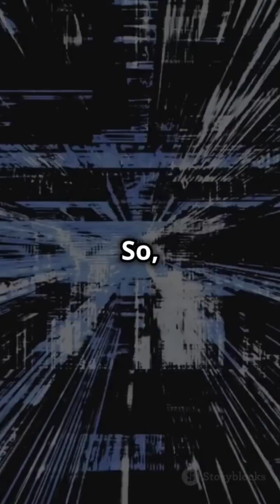How Nature INSPIRES Technology and Design Trends in 2024!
In this captivating video, we delve into the fascinating world of biomimicry and explore how nature inspires technology and design trends in 2024! Discover the innovative ways in which designers and engineers are looking to the natural world for solutions to modern challenges. From the intricate patterns of leaves to the aerodynamic shapes of birds, nature has been a source of inspiration for centuries, and this year is no exception! Join us as we highlight cutting-edge examples of how nature's designs are shaping everything from architecture to product development. Learn about the impressive technologies that are emerging as a result of this synergy between nature and human ingenuity. Whether you're a design enthusiast, a tech lover, or simply curious about how the natural world influences our everyday lives, this video is for you!